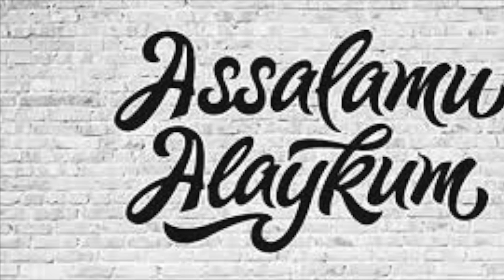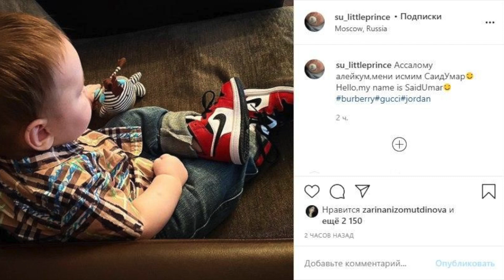BIR NECHA OYLIK SIRNI OSHKOR QILGAN ZARINA, MAVLUDA ASALXO'JAYEVA OILASIDAGI TO'Y, OBID ASOMOVNI XOT